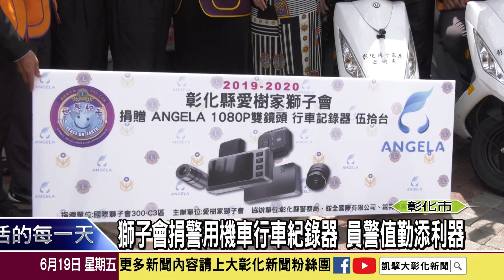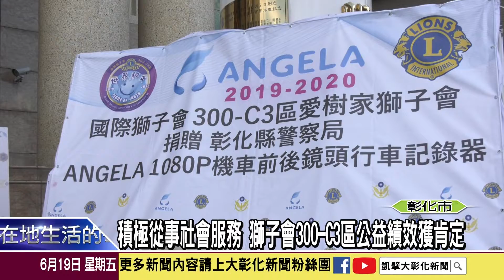1090619獅子會捐警用機車行車紀錄器 員警值勤添利器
國際獅子會300-C3區在上個月才新創立包括傑林與愛樹家等獅子會，其中新設立的愛樹家獅子會立刻執行社會公益行動，捐出50組摩托車專用的行車紀錄器給彰化縣警察局，協助基層員警們在值勤時的便利性。